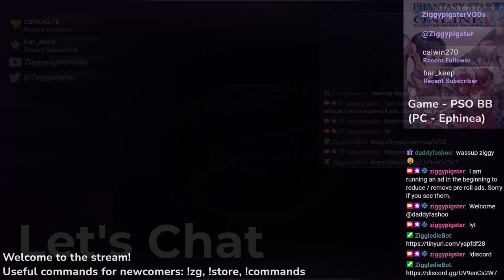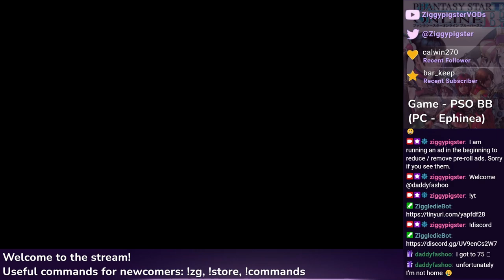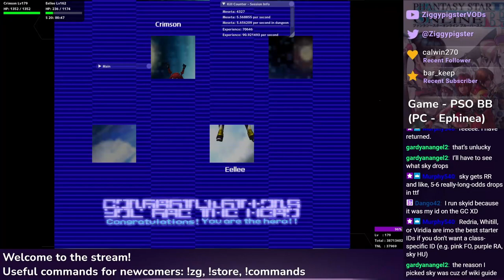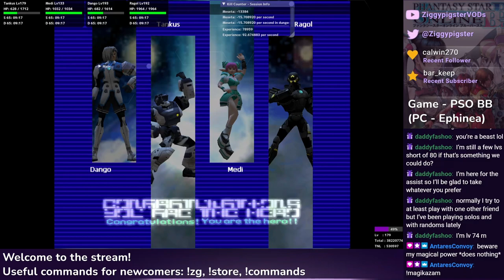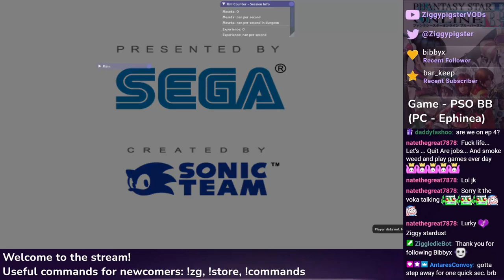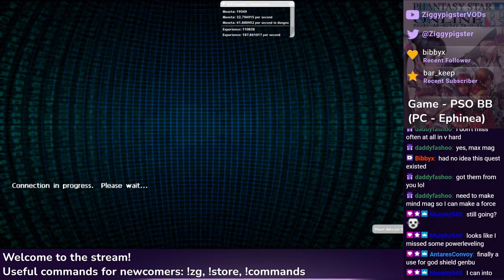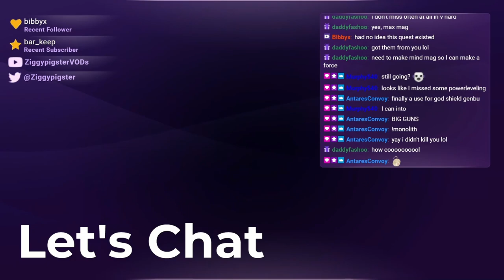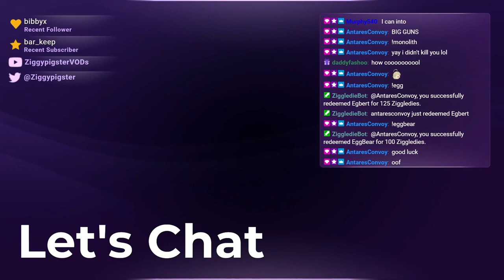PSO Ephinea - PSO Easter XP Week - TTF, RT w/ Yellow iD, VH Ep 4 Bluefull - Part 21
Featuring: ertamperometer, ThorialTheLich, Dango42, HellCleave, AntaresConvoy, DaddyFoShoo, Murphy540